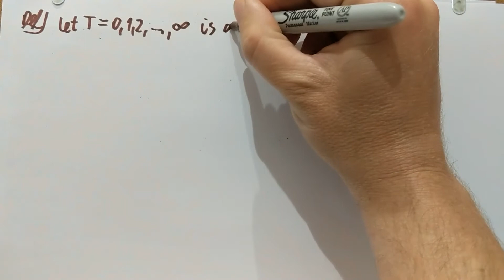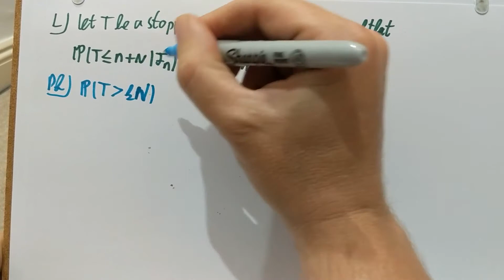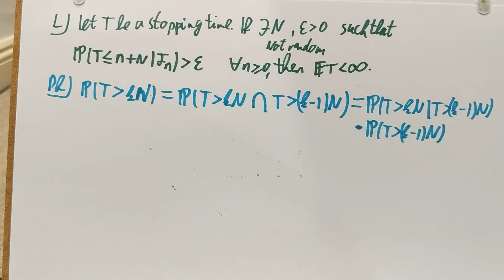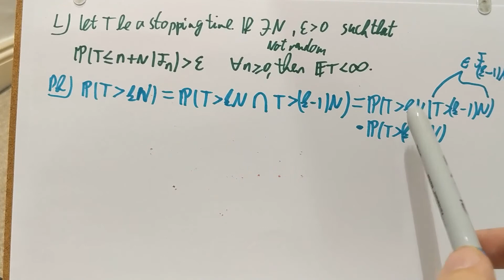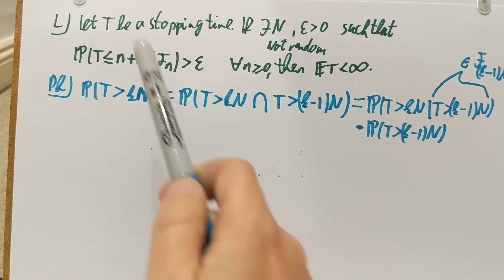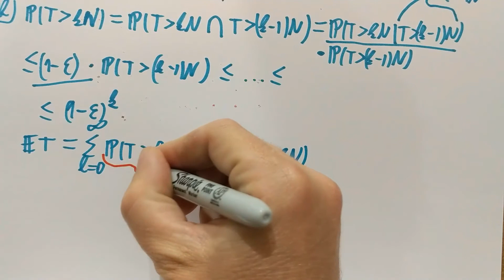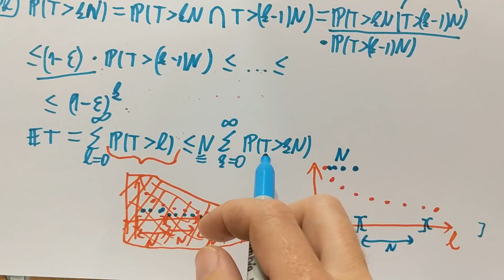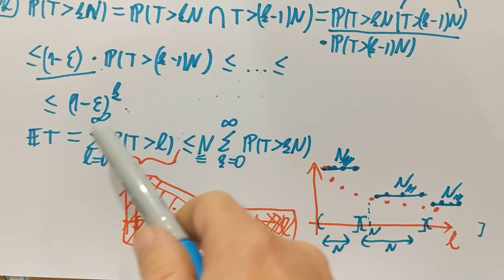MT/13. Stopping time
The thirteenth video of the online series for Martingale Theory with Applications at the School of Mathematics, University of Bristol.